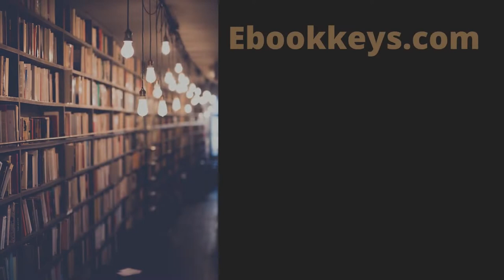Educated Audiobook by Tara Westover Part. 01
eBook Keys is one of the largest online bookstores in the USA with eBooks, audiobooks and books.

We offer more than 300,000 titles in specially modified formats (MOBI, ePUB, PDF) and in audio version (MP3). We work with fiction and non-fiction publishers and publishing houses that specialize in science, educational, and guide books.

EDUCATED BY TARA WESTOVER BOOK:

EduCaTeD100%